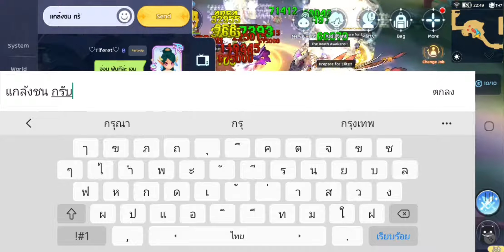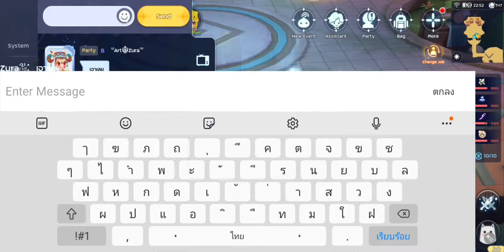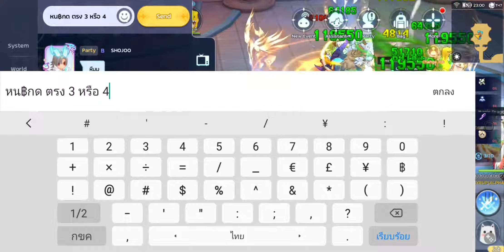Ragnarok M - Comodo Legend 1f-3f Date:30/11/2564